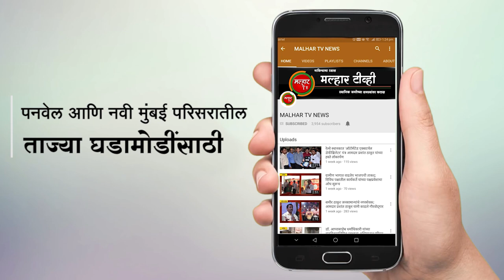मुंबई गोवा महामार्गावर पेण जवळ मिक्सर ट्रक व मारुती इको कारमध्ये भीषण अपघात; ७ जण जखमी